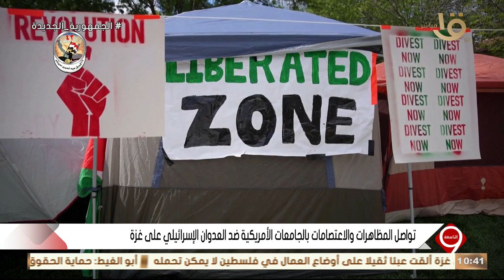التاسعة | تواصل المظاهرات والاعتصامات بالجامعات الأمريكية ضد العدوان الإسرائيلي على غزة